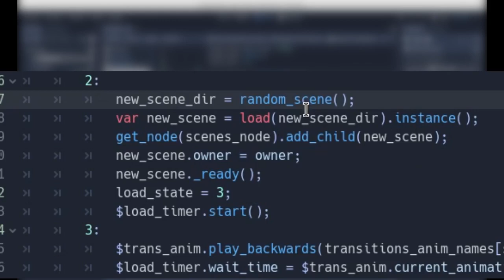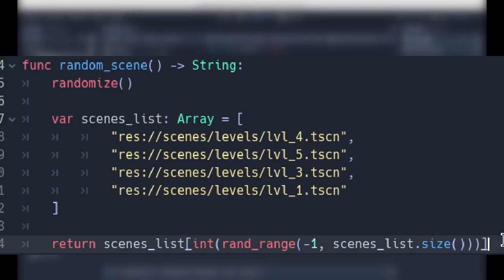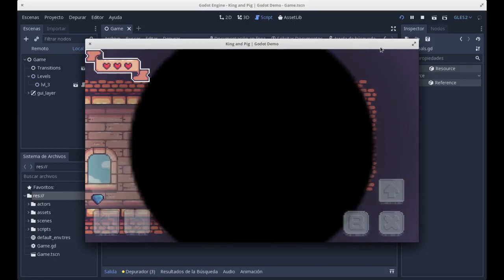Tutorial | Escenas aleatorias cuando cruzas una puerta | Godot Engine 🤖️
En este tutorial repasaremos rápidamente cómo se puede elegir una escena al azar, usando como ejemplo el proyecto de Reyes y Cerdos, disponible en mi página de itch.io. ⬇️